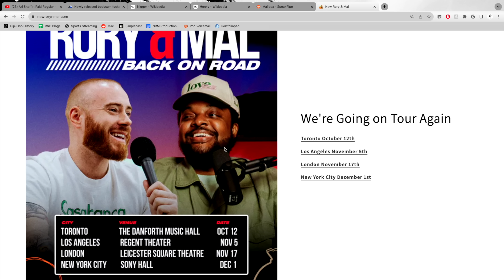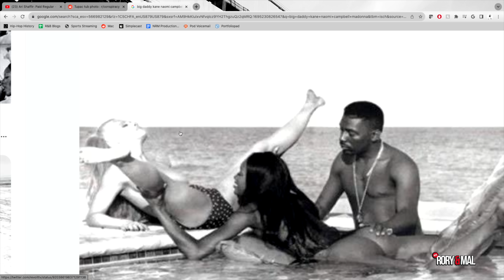The Guys Travel Back In Time | Episode 205 | NEW RORY & MAL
We’re taking our TikTok and marketing very seriously. We re-propose some ideas from Tupac for the guys to recreate. Did you know 4 presidents have been assassinated? This leads to a discussion about how to make funeral culture better. If you could witness anytime in history where would you go? We get to voicemails where we give some proper dating advice. Then Mal shares a revelation we never saw coming about his dating life. Tune in as the guys discuss all of this + more!

Time Stamps:
00:00:00 - Start
00:00:44 - Redemption After “Pass The Phone” Video
00:06:24 - The Guys Making Their McDonald’s Meal
00:08:37 - Tupac’s BathTub Photo
00:17:50 - Will They Try To “Take Down” Trump?
00:22:51 - Funeral Antics
00:32:09 - Time-Traveling With The Gang
00:44:55 - VoiceMail #1
01:07:12 - VoiceMail #2

Rory - @ThisIsRory 🍊
Mal - @Mal_ByTheWay 💰

Follow The Crew:
Demaris - @demarisagiscombe 🍼
Eddin -  @ThankYouEddin 🥝
Julian - @Julian__Nicholas 🎒